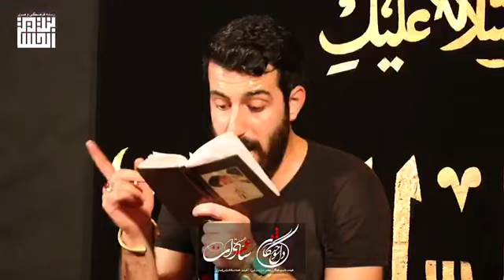شور جنون فوق العاده | كربلائي علي يعقوبي